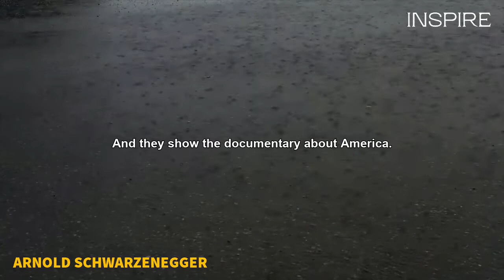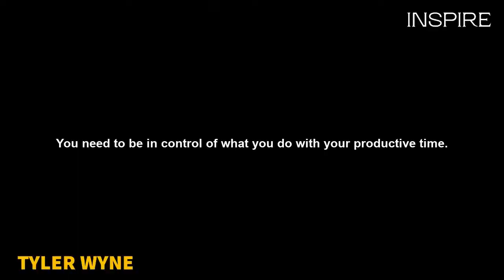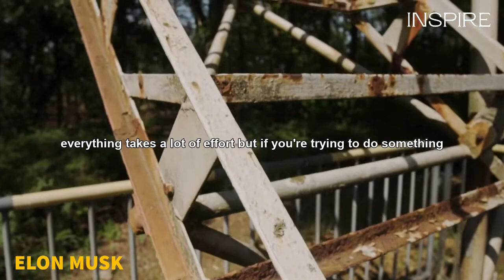Life lessons from world's most successful people - GREATEST QUOTES OF ALL TIME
🔴 RECOMMENDED VIDEOS

►IMPORTANT: If we have mistakenly uploaded any copyrighted material, please message us before contacting to Youtube team and we will take it down immediately.

IGNORE THIS
inspire, motivational videos, motivational speech English, motivational video, powerful motivational speech, inspirational video, inspire
Life Lessons from the World's Most Successful People
THE GREATEST QUOTES OF ALL TIME
Ultimate Advice
UltimateHOW TO SUCCEED IN LIFE
Advice for Students
life lessons inspirational
Elon musk quotes
danzel washington quotes
arnold schwarzenegger quotes
Jeff Bezos quotes
Tyler Wyne quotes